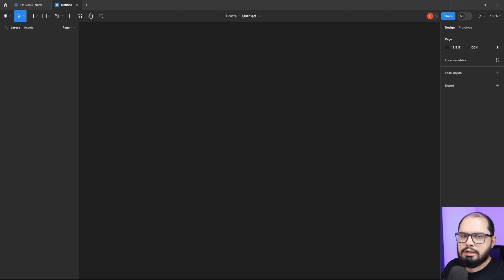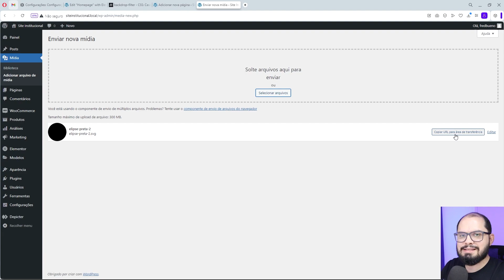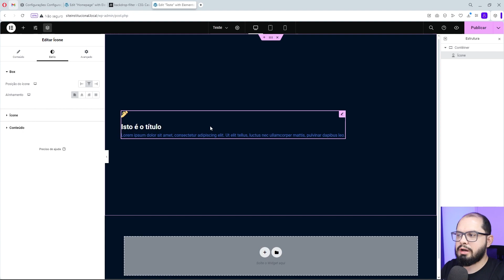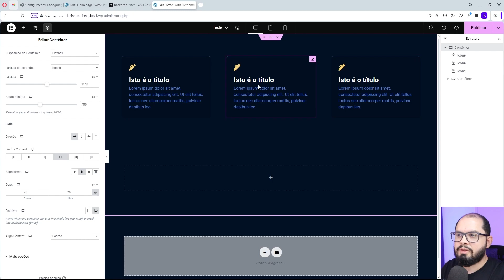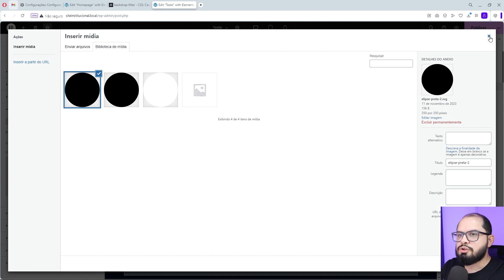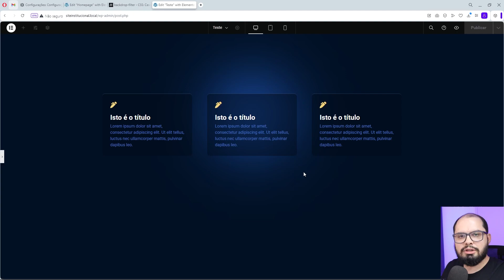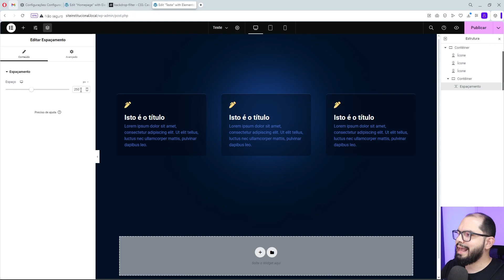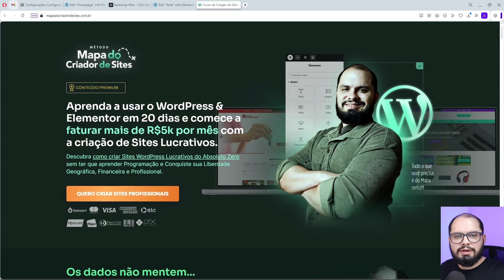🔥COMO CRIAR EFEITO DE BACKGROUND COM BRILHO NO CENTRO USANDO O ELEMENTOR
🤔COMO TORNAR MEUS SITES MAIS BONITOS E CRIATIVOS?? Essa é uma das perguntas que eu mais faço para mim mesmo e é a pergunta que me mantem no jogo em busca da Excelência.

👨🏻‍💻 Foi pensando nisso que encontrei durante minhas pesquisas em encontrei em um site de referência, essa dica de personalização: BACKGROUND COM EFEITO super discreto, leve e eficiente.

Aproveite esse tutorial para tornar seu projeto mais LINDO E EXCLUSIVO. O Código está aqui em baixo 😉.

👉 Copie-e-cole no seu Projeto:
/*css para o CONTAINER*/
selector {filter: blur(120px);-webkit-filter: blur(120px);}

/*css para o ESPAÇAMENTO*/
selector {background-color: 0583ff;
 background-clip: mask;
 -webkit-mask-size: contain;
 -webkit-mask-position: center center;
 -webkit-mask-repeat: no-repeat;}

🧭 Curso: APRENDA COMO CRIAR OS TIPOS DE SITES MAIS LUCRATIVOS DO MERCADO SEM PRECISAR SABER DESIGN OU PROGRAMAÇÃO PARA ISSO »

🧲 Curso: DESCUBRA COMO CONSEGUIR 7X MAIS CLIENTES E COMECE A GANHAR + DE R$ 5.000 P/ MÊS COMO FREELANCER